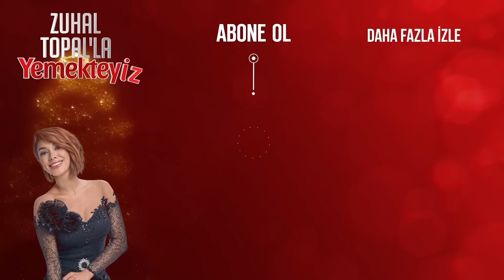Haftanın Üçüncü Yarışmacısı Tursun'un Menüsü! | Zuhal Topal'la Yemekteyiz 493. Bölüm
Tursun'un menüsüne gelen eleştiriler. "Tursun'un iddialı menüsü"